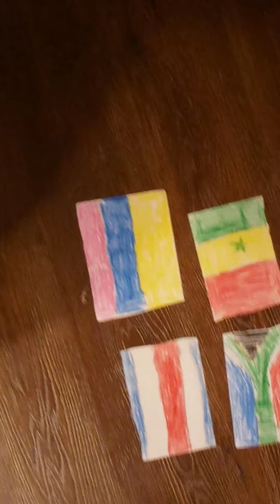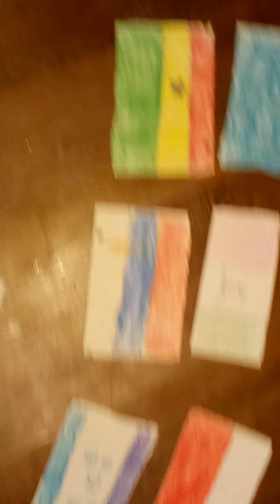Groups Of The 2020 CVS World Cup Russia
Starts On June 10th
And Ends On July 11th